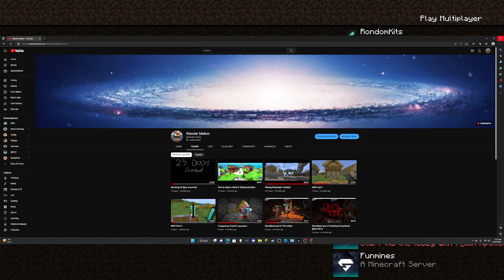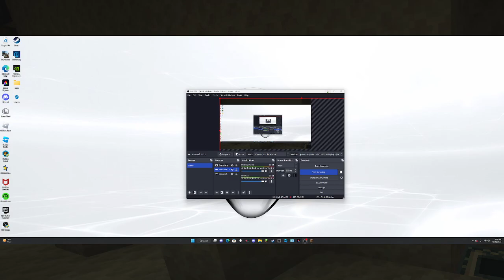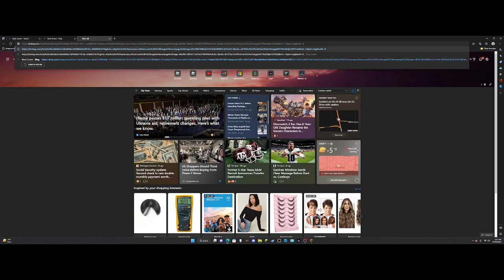Where I have been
A short video on where I have been.